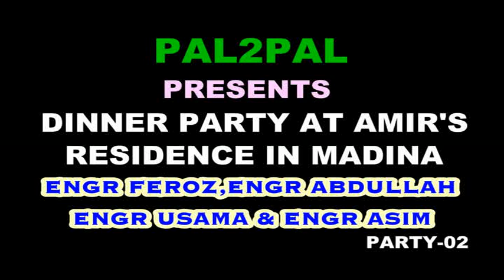DINNER PARTY AT AMIR'S RESIDENCE IN MADINA MUNAWWARA / ENGR. FEROZ,ENGR. ABDULLAH, ENGR. USAMA & etc